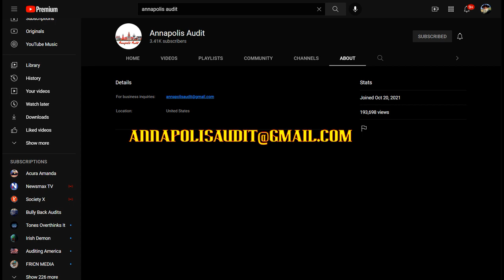Frauditor Fed Up With Trespass Order Takes To The Street In Protest: HAHA!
This little punk didn't get enough attention from Mommy & Daddy and now thinks the World owes him something, hahaha...enjoy!

Be sure to visit the Facebook Group titled: PayPal Patty is a D*ck and tell them Dr. Dave sent you!